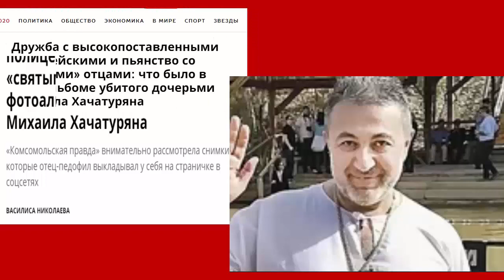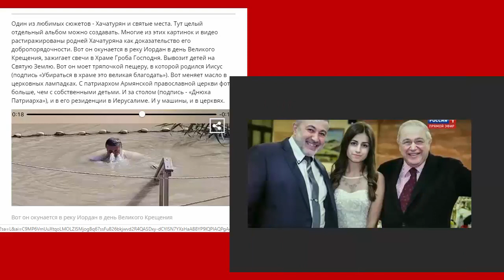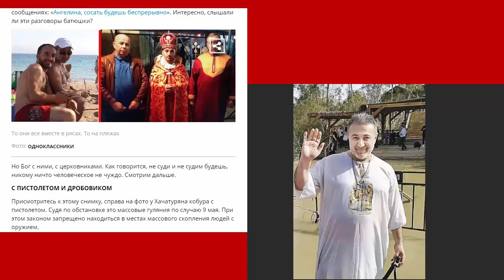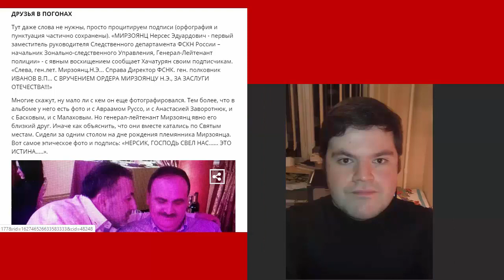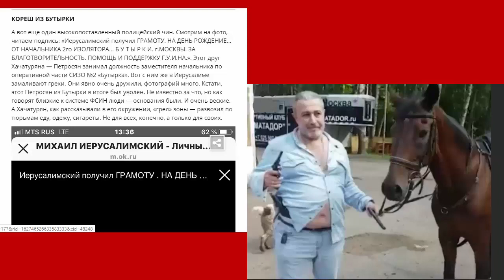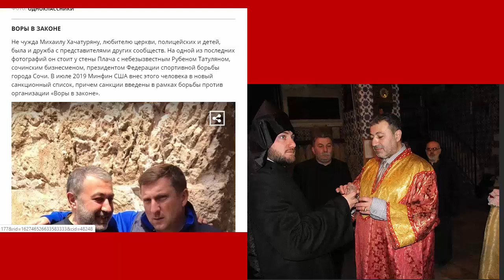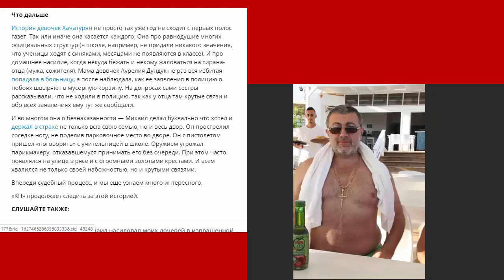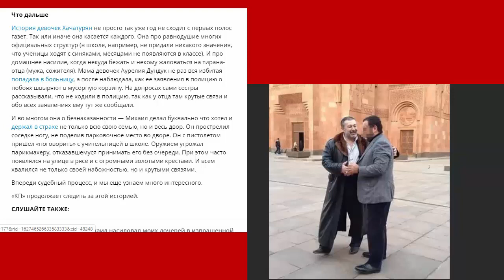Дело сестёр Хачатурян. Кто покрывал Михаила Хачатуряна?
Канал ПолитСигнал представляет!